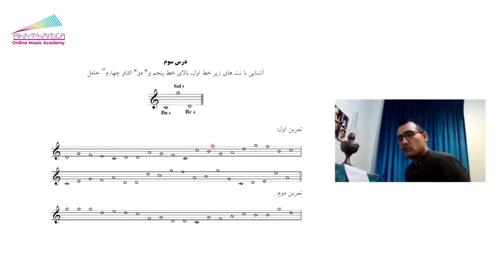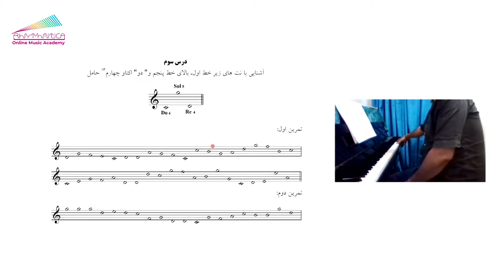Basic Music Theory Lessons | آموزش مبانی موسیقی ریتمیتیکا